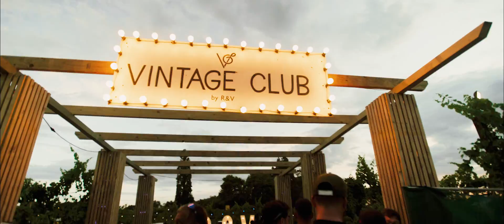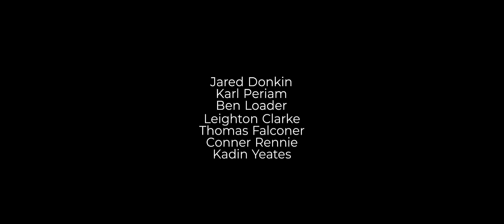The Rhythm and Vines 2018 Aftermovie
Here was your Rhythm and Vines 2018.  First festival in the world to welcome in the first sunrise.